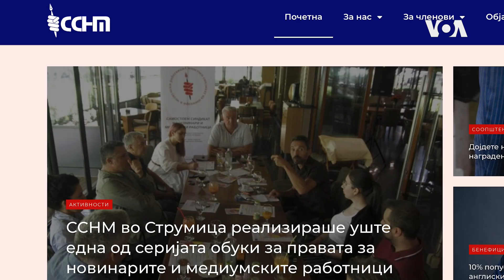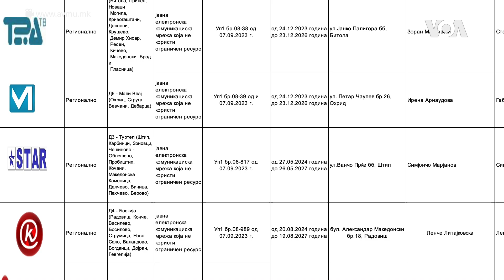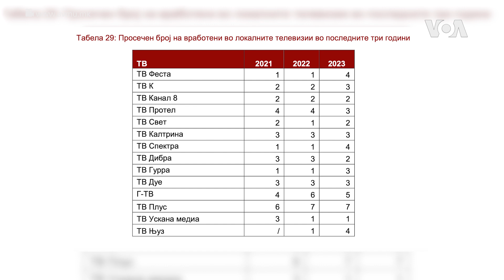Зошто исчезнуваат локалните медиуми во Северна Македонија?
Локалните медиуми во Северна Македонија се во сериозна опасност од целосно исчезнување. Во Пелагонискиот регион, кој во минатото важел за најголем медиумски центар по Скопје, денеска постои само една телевизија – битолската телевизија ТЕРА.